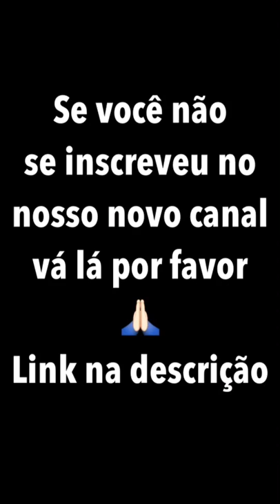Snaps da Ana Paula Renault (ex-BBB) - 04/05/2016 [@anapaularenault]